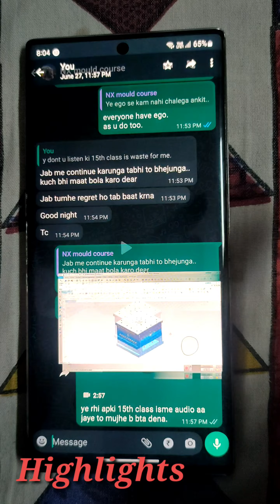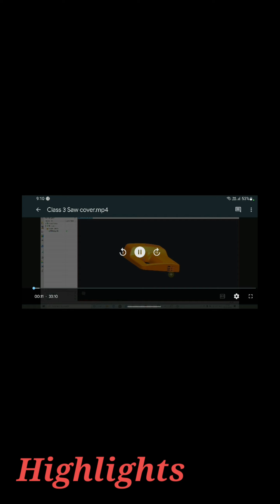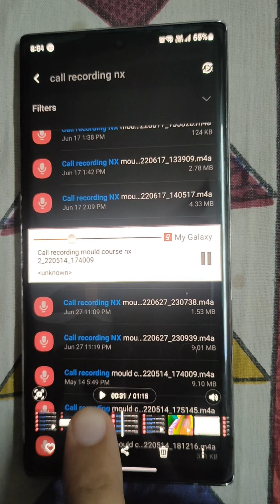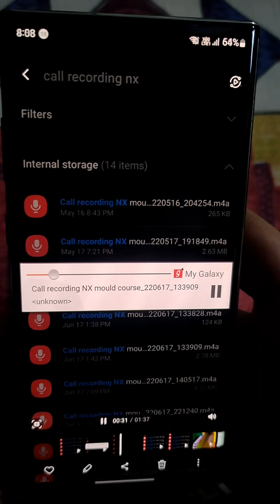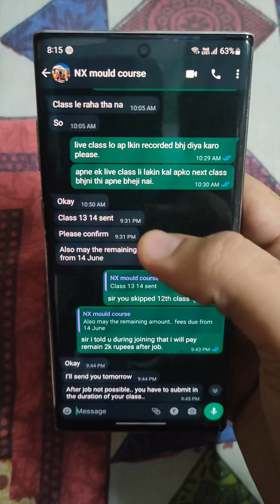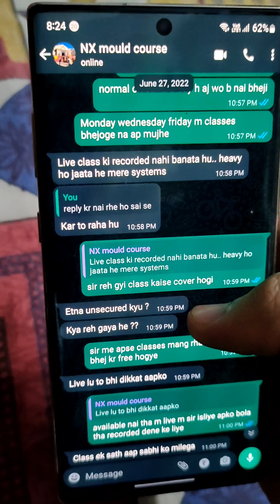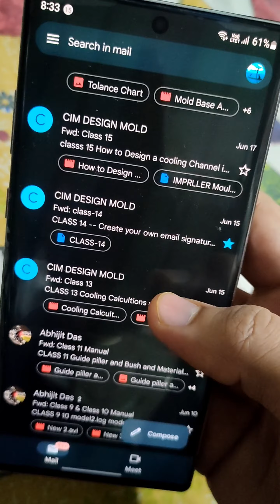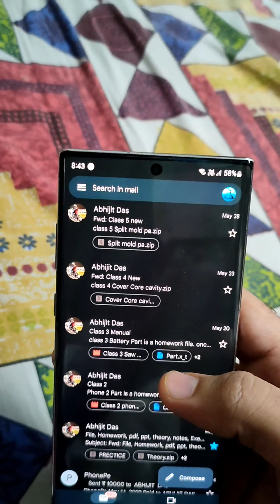CIM DESIGN FRAUD PERSON | online coaching fraud | Abhijeet das